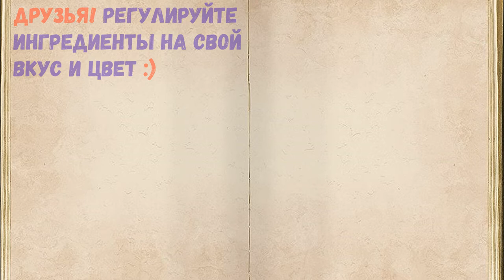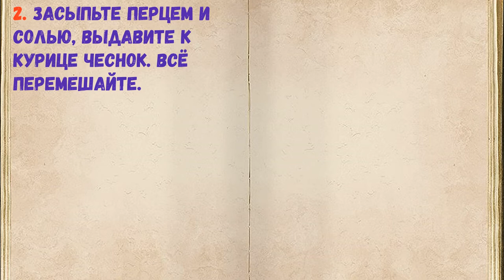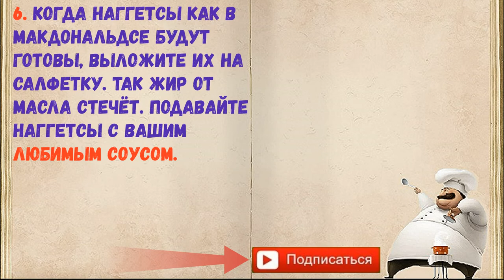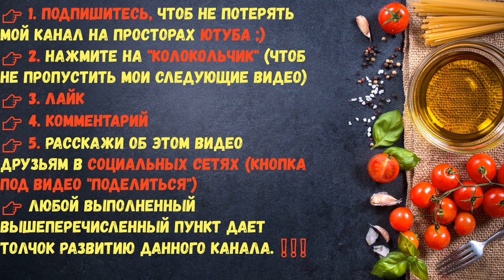Наггетсы Как В Макдональдсе / Книга Рецептов / Bon Appetit